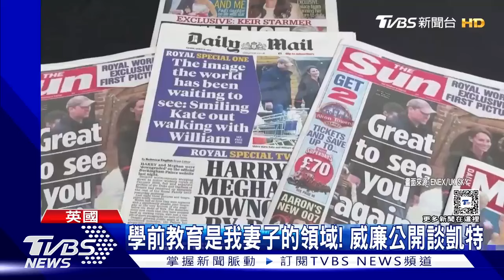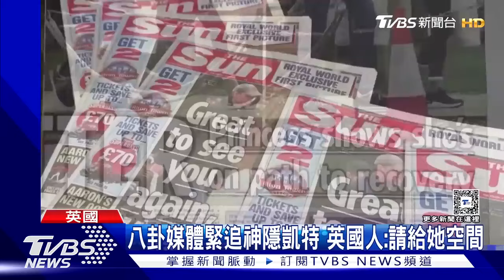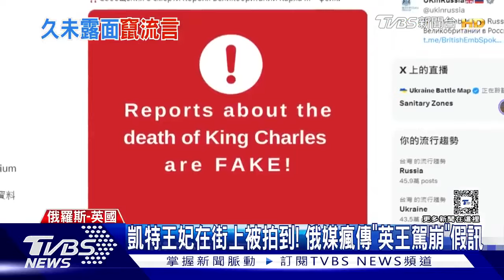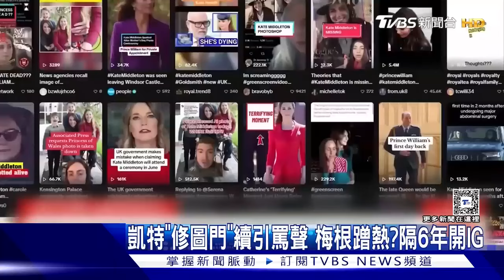【全程CC字幕】凱特王妃罹癌 2月起接受化療｜TVBS新聞